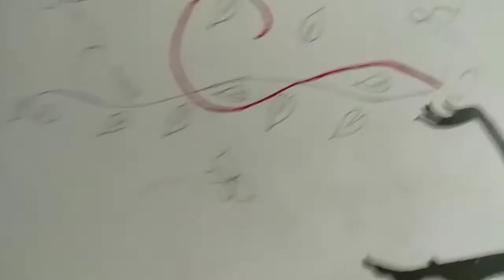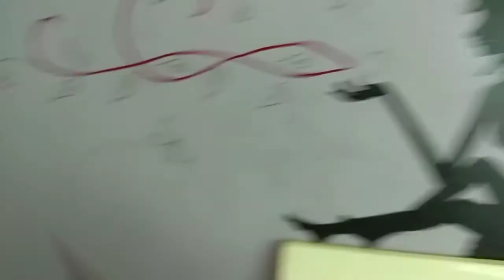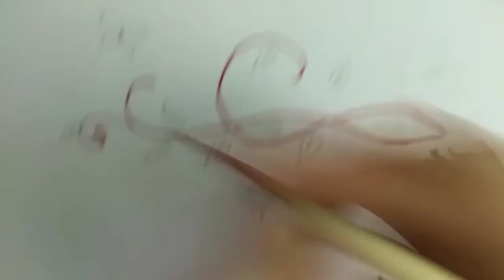Switch board fairy design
Amazing easy design of fairy try with me